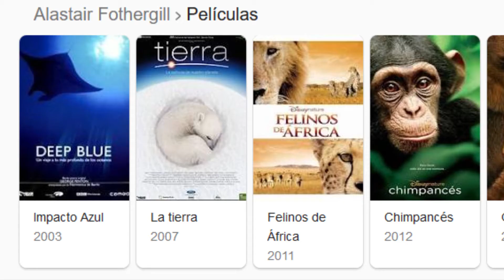Nuestro Planeta: behind the scenes- Analisis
Buen dia, mi genteee comooo estaaan?

Hoy, Reynerio Espinoza, hablara un poco sobre la Pelicula (Our planet: Behind the scenes).

¿Que les parece la películas documental?